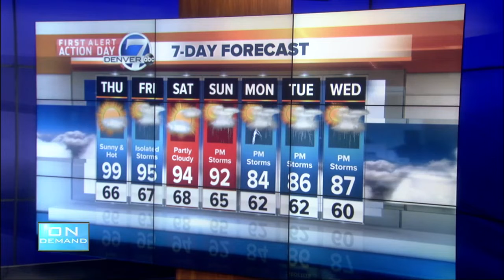Top stories: Von Miller speeding, smart pavement, CDOT ransomware attack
Here are your top stories for Wednesday, July 18, 2018.